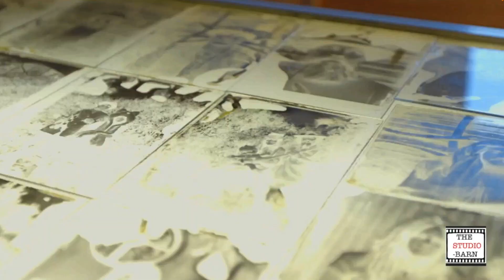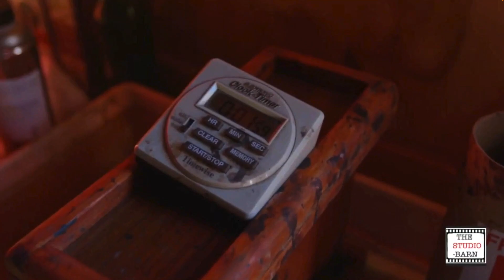Creative Escapist fieldtrip with photographer Graham Abbott